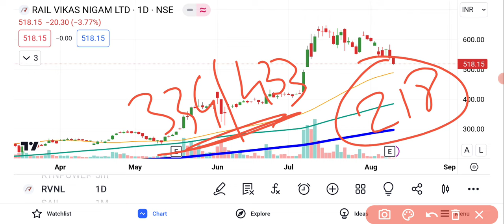RVNL Share Latest News | RVNL Share Analysis | RVNL Share Price Target | बडी खबर?